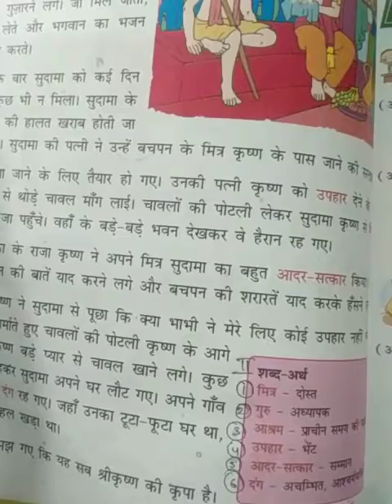4th class /Hindi /Day 10/6.Aug.2021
4th class /Hindi /Day 10/6.Aug.2021